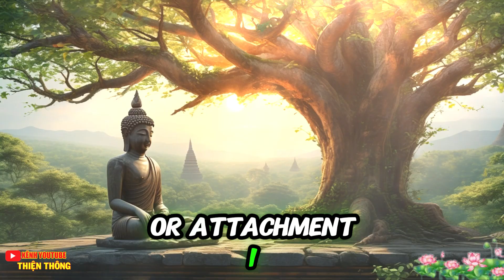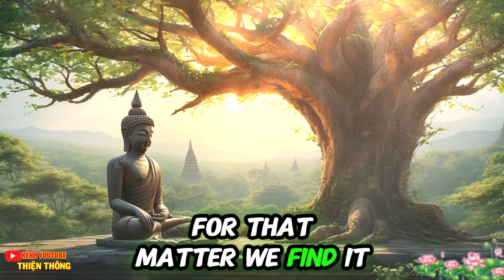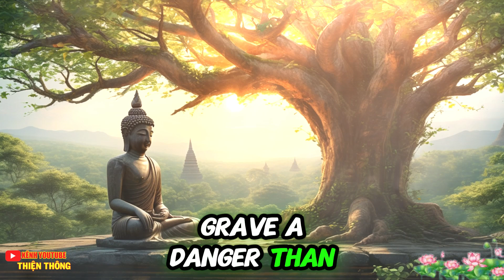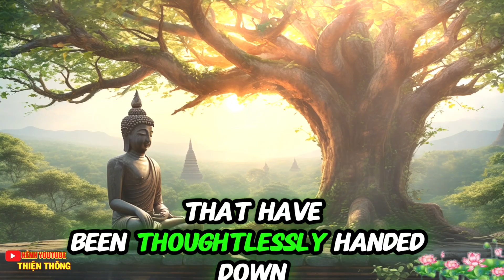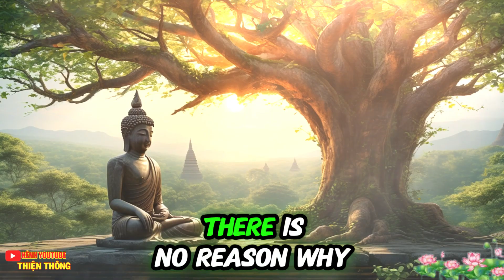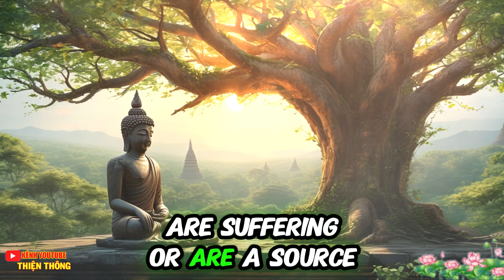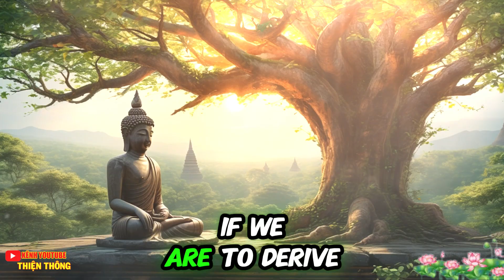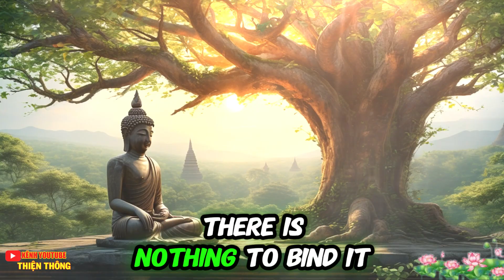HANDBOOK FOR MANKIND- 4 GRASPING AND CLINGING | Buddhadasa Bhikkhu | Buddhism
How can we get away from and become completely independent of things, all of which are transient, unsatisfactory and devoid of selfhood? The answer is that we have to find out what is the cause of our desiring those things and clinging to them. Knowing that cause, we shall be in a position to eliminate clinging completely. Buddhists recognize four different kinds of clinging or attachment. 1) Sensual attachment (Kamupanana) is clinging to attractive and desirable sense objects. It is the attachment that we naturally develop for things we like and find satisfaction in: colors and shapes, sounds, odours, tastes, tactile objects, or mental images, objects past, present, or future that arise in the mind, and either correspond to material objects in the world outside or within the body, or are just imaginings. We instinctively find pleasure, enchantment, delight in these six kinds of sense objects. They induce delight and enchantment in the mind perceiving them.